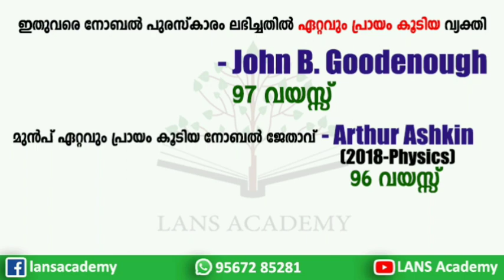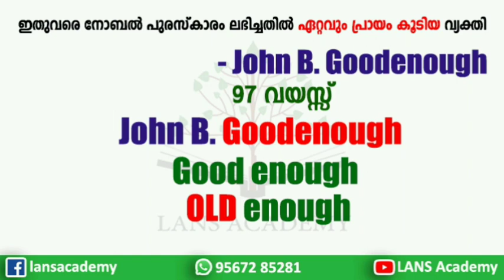2019 CHEMISTRY(രസതന്ത്രം) നോബൽ സെക്കന്റുകൾകൊണ്ട് പഠിക്കാം, കോഡിലൂടെ!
രാസതന്ത്രത്തിൽ 2019 നോബൽ സമ്മാനം ലഭിച്ച മൂന്നുപേരെയും ഓർത്തിരിക്കാൻ ഒരു സൂത്രവിദ്യ പഠിപ്പിക്കുകയാണ് ഈ വീഡിയോവിലൂടെ